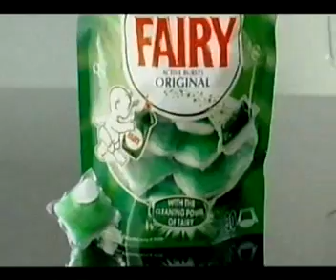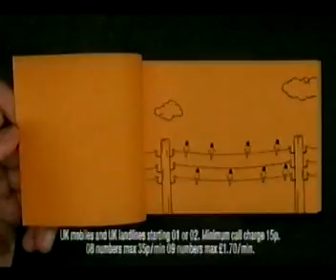Superman ad break 2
Adverts taken from a showing of Superman on Channel 5.